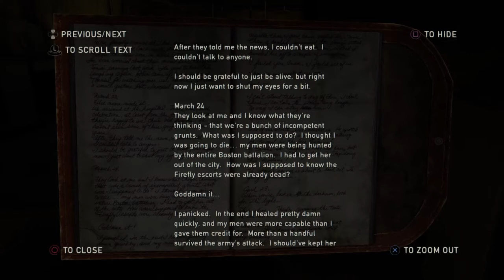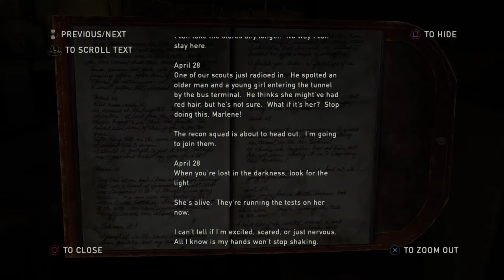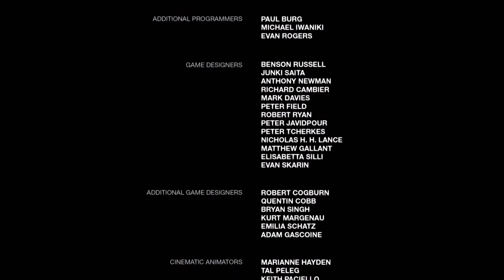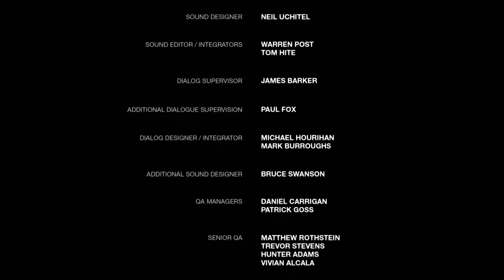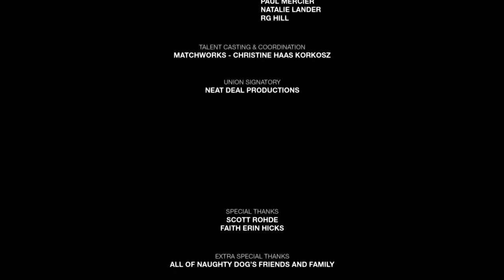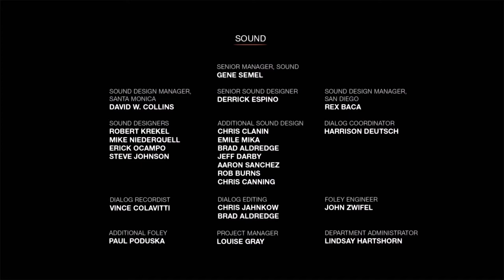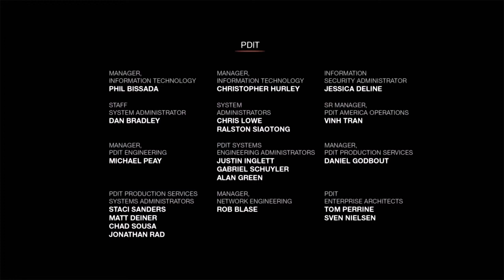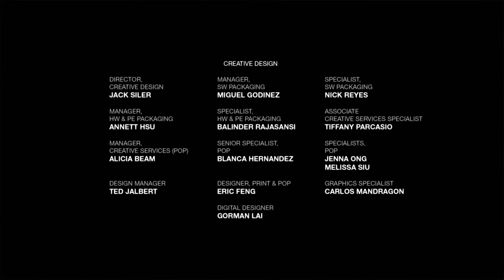We reached the Hospital and this happend | The Last Of Us Remastered | Finale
Welcome Back To this Channel and to Another Awesome Walkthrough Here This Time Of The Last Of Us as I Promised  A LONG TIME AGO...
In This Video we will Continue the Amazing Story of The Last Of Us Remastered. In this game you play as Joel a smuggler and a Ruthless survivor in a post apocalyptic United States. Joel has the "Simple" Task to escort a teenage girl named Ellie to The Fireflys.

So Sit Back, Go Grab Some PopCorn And Enjoy This Video.